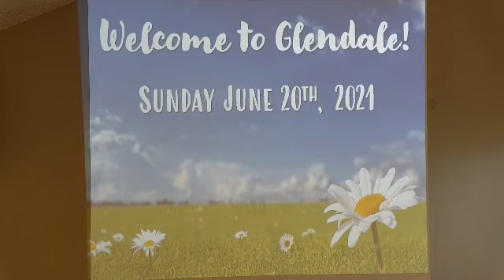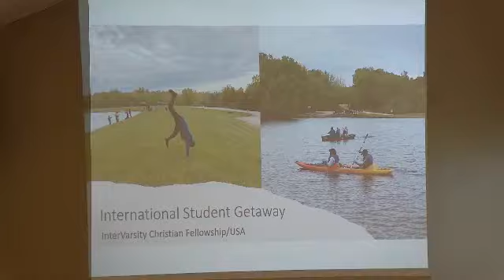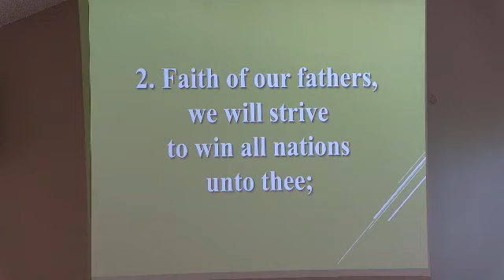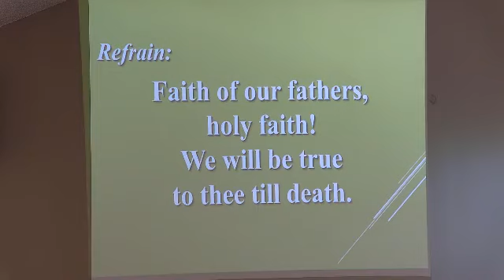Worship June 20 2021